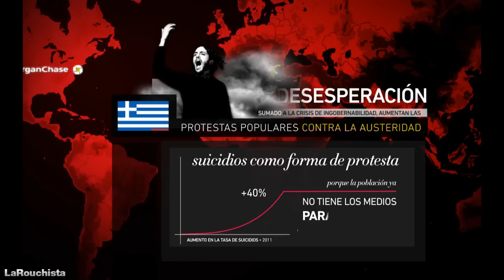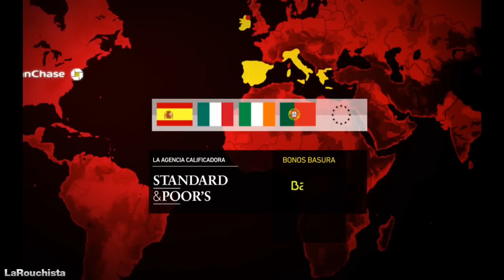Mapa de la crisis financiera mundial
Extracto del informe "Entre la crisis financiera y la guerra termonuclear". o en nuestro sitio web LaRouchista.com

Estamos viendo la etapa terminal de la crisis monetaria que LaRouche ha señalado constantemente en los últimos años. Es el estallido de la crisis financiera más fuerte que puedas imaginar, con el euro a punto de desaparecer y donde el ritmo en que avanza el desplome supera por mucho al ritmo en que se intenta rescatar al sistema inyectándole más dinero. A su vez, el imperio necesita destruir la soberanía de las naciones como Rusia, para que se sometan al rescate del sistema financiero quebrado.